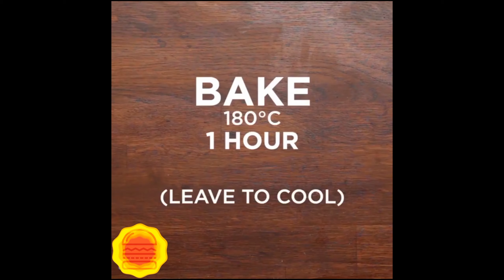Delicious Chocolate Cake and Sweet Ideas | Giant Molten Chocolate Cake | Sop Yummy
🍔 -Hey guys! ... how is it going?
 -Welcome to 🍔 Sop Yummy Videos
-Today I talked about perfect, different and delicious recipes
◾ You Can Follow Us To Receive Notifications Of New Videos